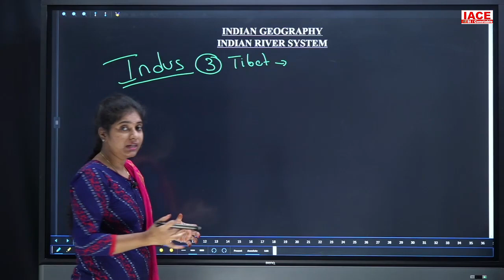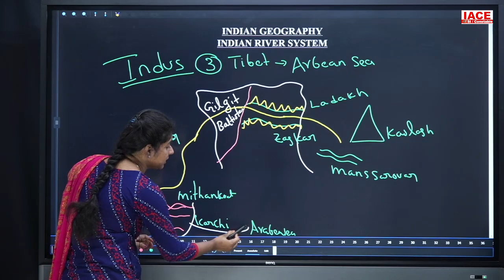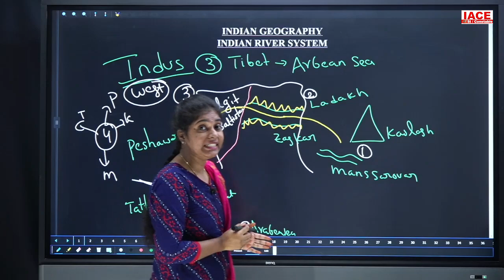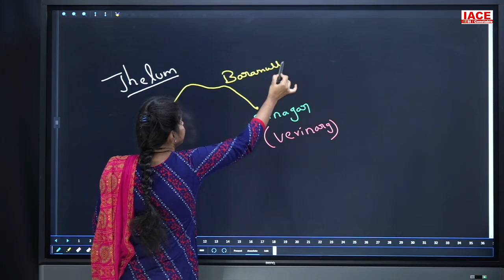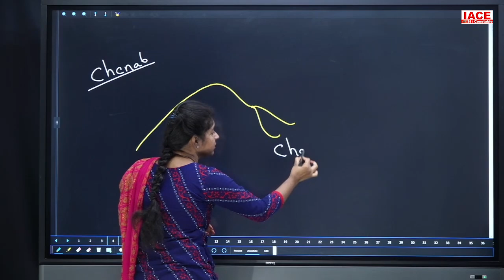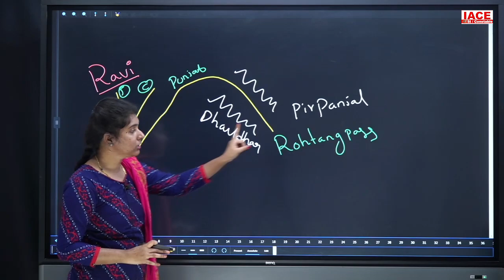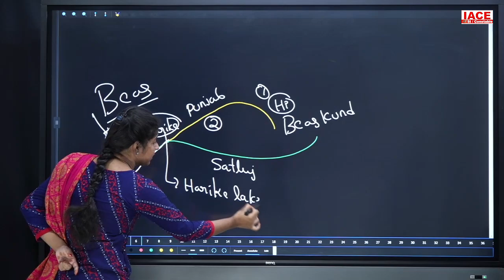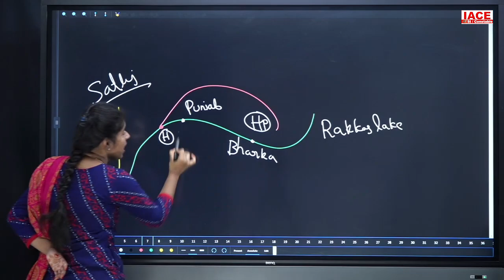AP & TS - SI / Constable || INDIAN GEOGRAPHY || RIVER SYSTEM PART-02 || IACE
☐ Liked?